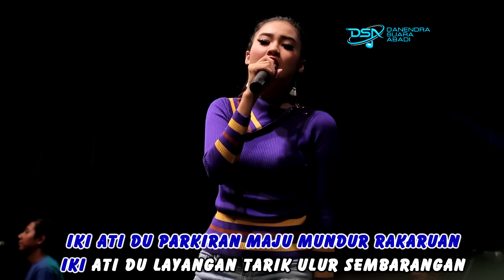Nella Kharisma - Pikir Keri | Dangdut [OFFICIAL]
PIKER KERI
VOC. NELLA KHARISMA
CIPT. ANDI MBEDOL
ALBUM : THE BEST NELLA KHARISMA VOL 5
PRODUKSI : DSA RECORD